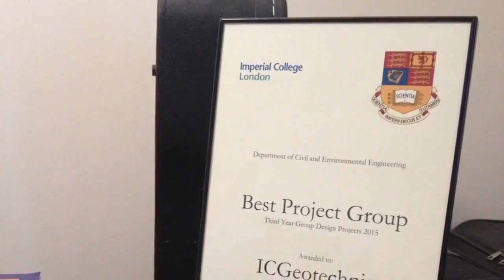[06] Project Aspiration | Week 5 Video Diary